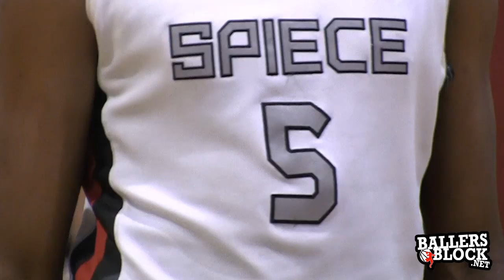Jaquan Lyle is the Most Wanted PG in the Country!!!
Checkout highlights of one of the nations top PG's. Recently committed to Oregon.